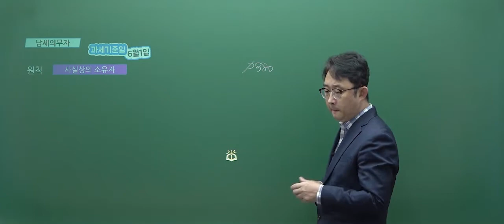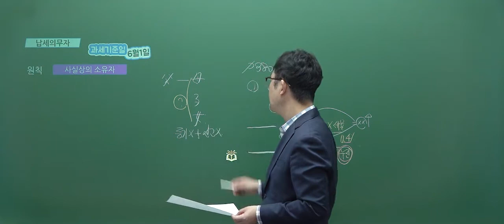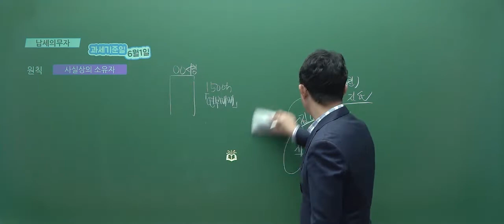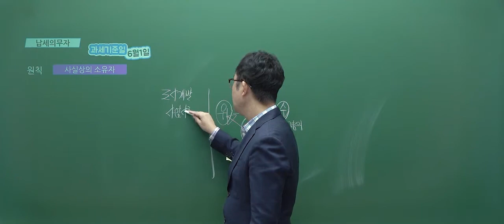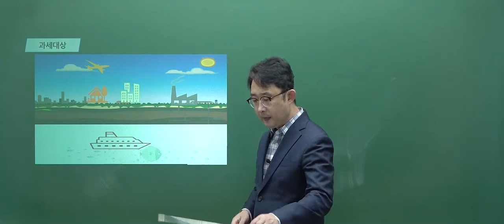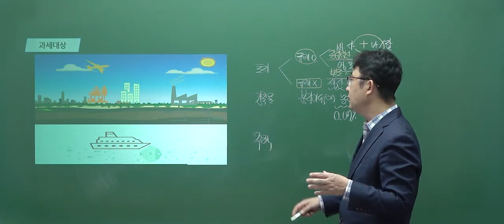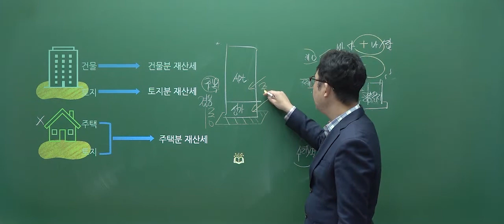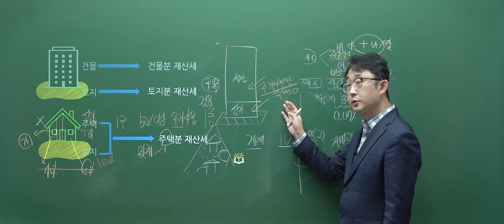[EBS] 2022 공인중개사 유료 기초강의 무료공개! - 부동산세법 기초이론 13강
13강 납세의무자 p.380
2022 공인중개사 기초이론강의는 '공인중개사 기초서'로 진행됩니다.
기초서 교재는 아래 링크를 통해 구매 가능합니다.

★2022 공인중개사 기초서 구매하러가기
- 1차과목 기초서

★김윤석교수님 기초이론과정 1:1 학습 질문하기
①EBS 공인중개사 홈페이지(링크)로 접속 후 회원가입-로그인
②페이지 중간 QnA 메뉴 클릭 후 질문등록